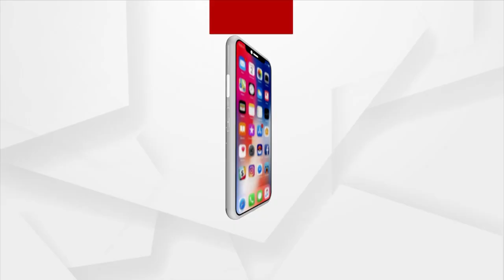Sarpanch sangh Stages Protest Over Several Demands In Nuapada